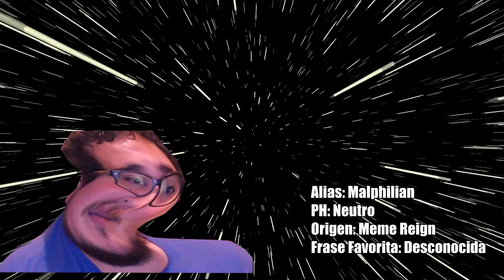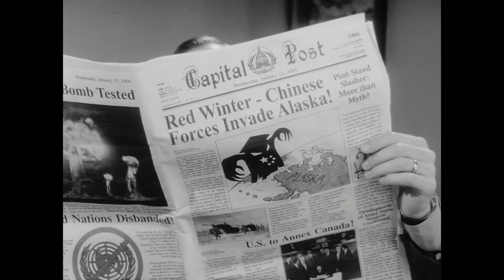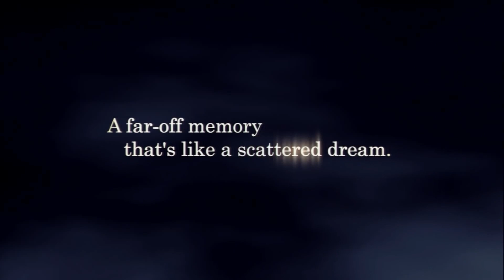PRESS - START | EPISODIO PILOTO | Los Juegos Que Nos Marcaron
Tenía mucho ilusión de traer esto por fin. El programa irá mejorando en cada entrega ;)
Mañana Killing floor 2!!

Mi twitter: @SigmaGonzalez

Autor del banner y del outro: romester360